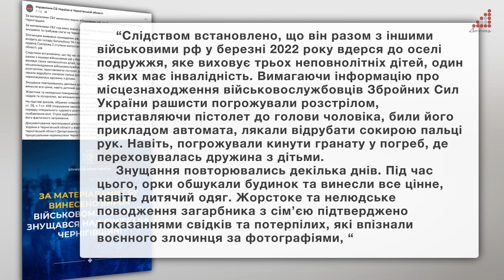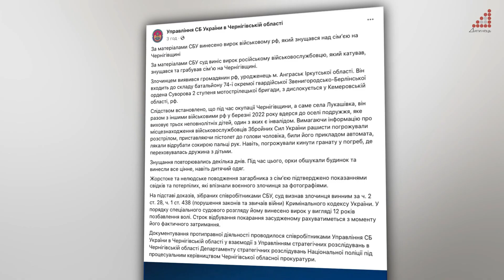Суд виніс вирок російському військовослужбовцю. Він катував і грабував сім’ю в Лукашівці